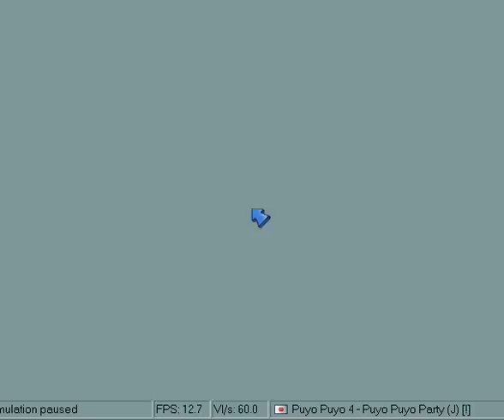Puyo Puyo 4 - Several Plays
Puyo Puyo 4 is such an amazing game, Although the mechanics of it are really broken, the game works for what it is.